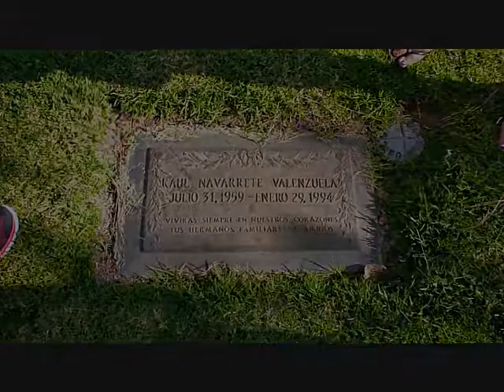El Condor Pasa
Filmed in Palm Springs & Los Angeles, CA